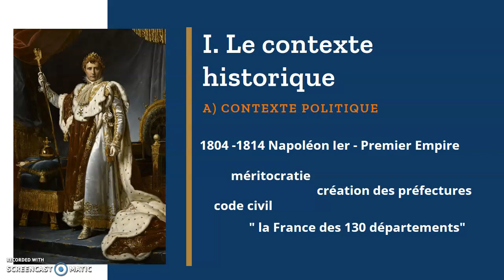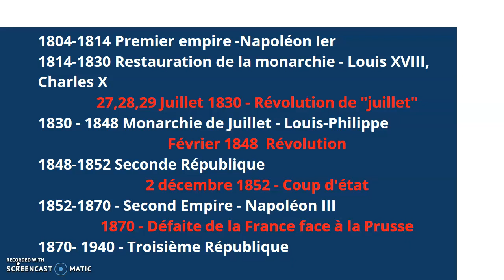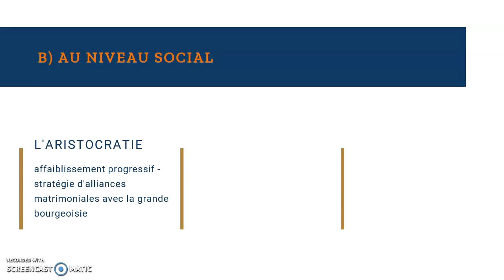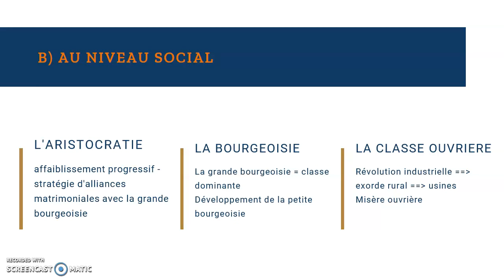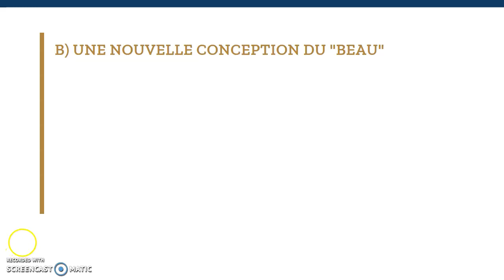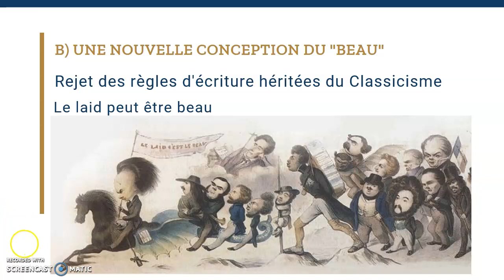Les Contemplations le contexte d'écriture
Victor Hugo Les Contemplations
le contexte d'écriture
Classe de première